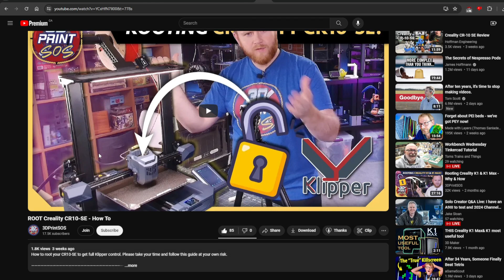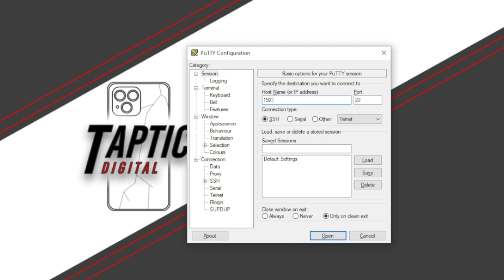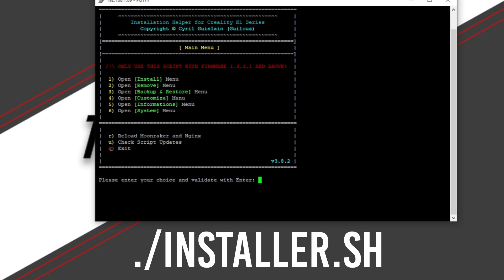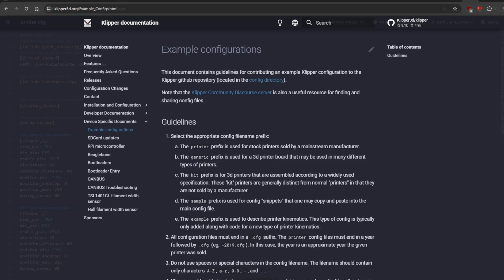Rooted Firmware Released! The Creality Nebula Pad is actually awesome!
Can we make the Nebula Pad great? Some clever coders might have the answer! Massive thank you to destinal for the firmware and @3DPrintSOS for their amazing installation tutorial.

Tools:
Technik Tweezers (Almost the only kind I'd recommend)
(out of stock? look below)

Hakko Tweezers (Made to last!)

Precision Screwdriver Set w/ Security Torx for consoles/phones

Curved Pry Tool 0.1mm (for separating adhesive):

Purchases through my affiliate links as well as YouTube ad revenue has allowed me to keep buying filament, lighting equipment, microphones and more that directly help the channel improve in quality. Thank you!